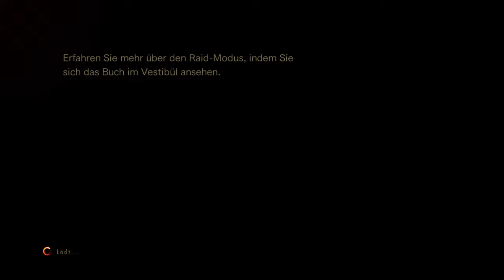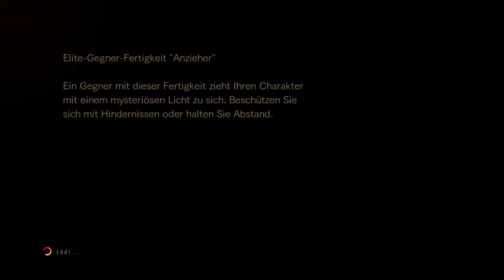RESIDENT EVIL REVELATIONS 2 Raid-Modus Gameplay#2 HUNK